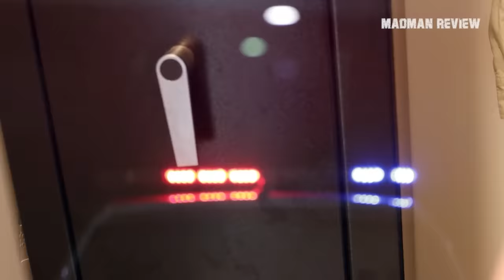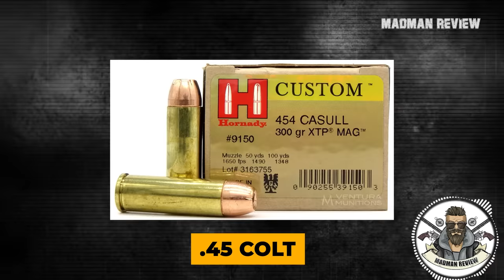8 Most powerful Revolver Shotguns 2023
When we want to speak about revolver shotguns, we have to define first what that term even means. For some, it is a shotgun that uses a revolving magazine instead of the typical magazine tubes. Others go so far to include those shotguns that use tubular magazines that do rotate.

Yes, they exist, and we will take a look at them. Then there are those who speak about revolvers that are able to also fire shotgun shells. In order to make it right for each of these factions, we include all of them. So, let's get right to it.